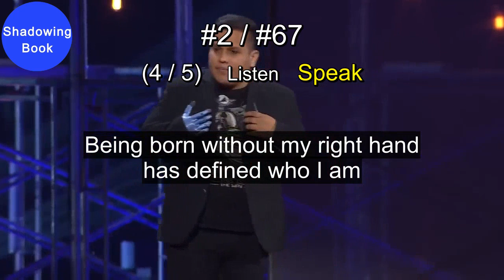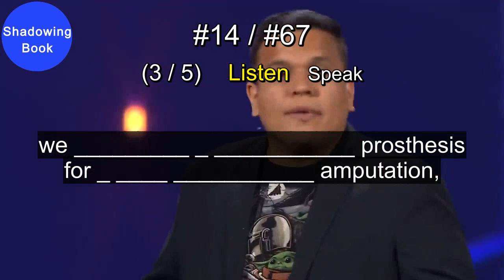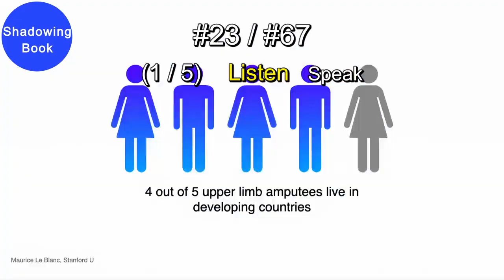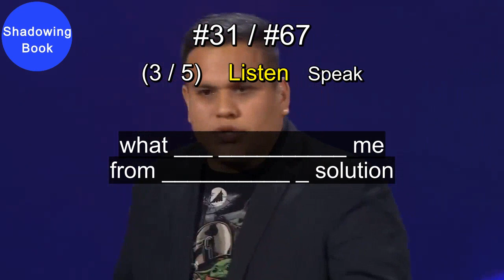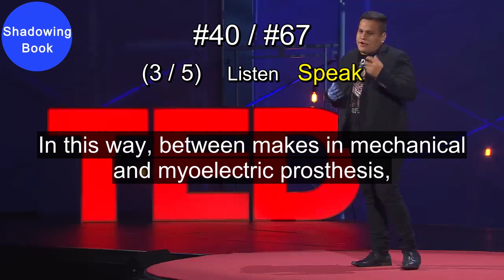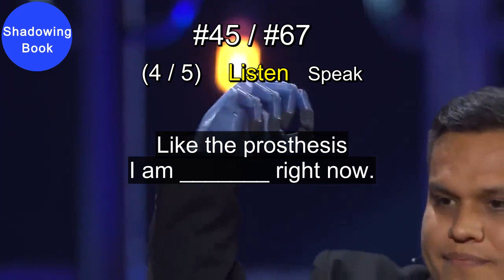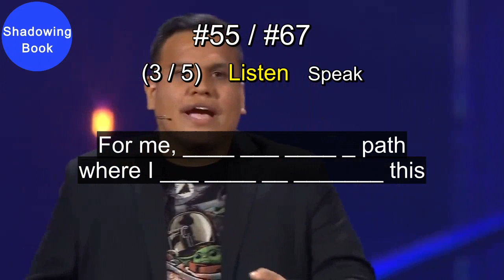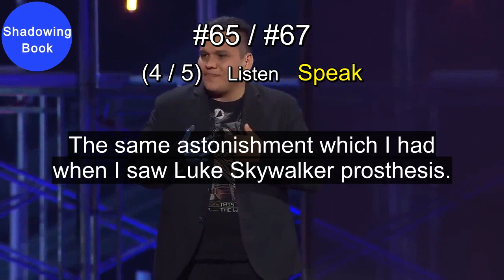[ShadowingBook] The Affordable, 3D-Printed Bionics of the Future | TED